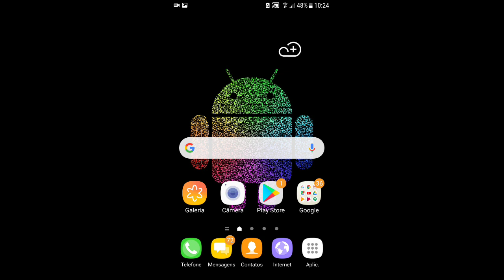COMO JOGAR ONLINE COMIGO NO CRAFTSMAN